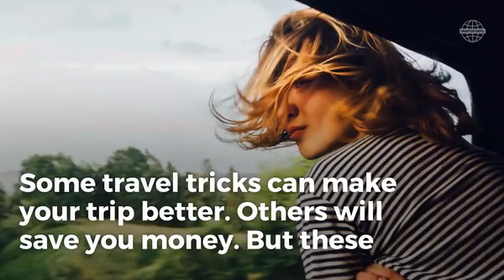He Was About to Go to Work When All of a Sudden These Appeared Out of Nowhere